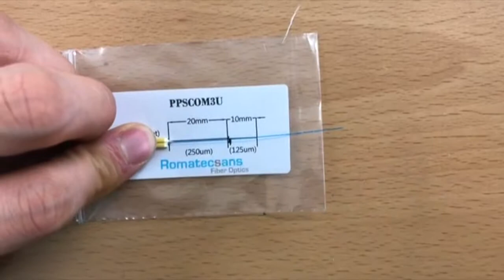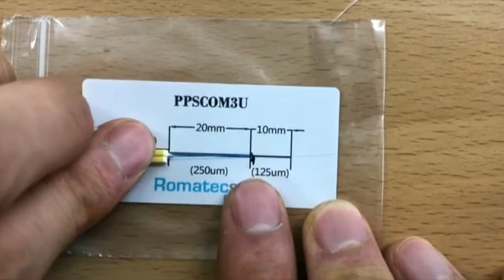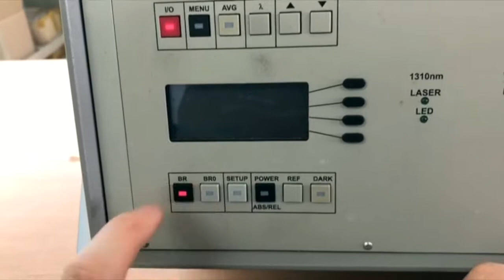Field Connector FIC DROP Flat